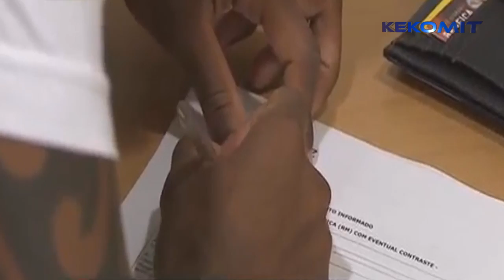Anderson Talisca - Young Star - Skills & Goals | SL Benfica | 2014/2015 HD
Anderson Talisca - Melhores Momentos 2014/2015 SL Benfica
Anderson Talisca - Bem vindo ao Benfica !
Apresentação de Anderson Talisca no Benfica 2014/2015
Anderson Talisca, Benfica: Primeiras impressões

Leave a like or a comment if you enjoyed the video

Song: Housewell & Side-B feat. Karl VanBurkleo - Drifting Away

Anderson Talisca, de 20 Anos de idade é um Meio-Campista canhoto jogador do SL Benfica e uma das grandes promessas do futebol Brasileiro. Este vídeo mostra algumas de suas habilidades assistências e golas com a camisa do SL Benfica na primeira divisão do Campeonato Português 2014/15.

Talisca Anderson, 20 Years old is a lefty Midfield player of SL Benfica and one of the great promises of Brazilian football. This video shows some of his skills and assists with the shirt collars of SL Benfica in the Portuguese first division Championship 2014/15.

I do not have rights to the videos and music presented in it.
Rights reserved for music producers and video.

Video Description:
Anderson Talisca Top 5 Goals 2014
Anderson Talisca Welcome to SL Benfica 2014
Anderson Talisca Bem-Vindo ao SL Benfica 2014
Anderson Talisca 2014, Anderson Talisca goals and skills 2014, Anderson Talisca goals show, amazing skills show 2014
Anderson Talisca ● Welcome To SL Benfica? ● Top 5 Goals 2014
Anderson Talisca - Os 5 melhores golos 2014
Anderson Talisca Top 5 Goals
''Anderson Talisca'